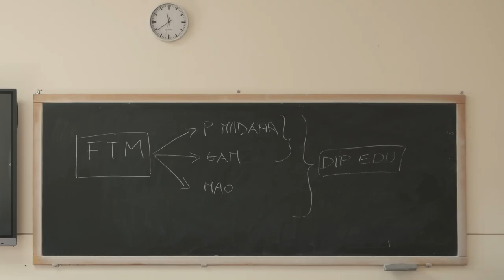Una lezione con la prima liceo linguistico.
Adesso tocca al personale di GAM raggiungere in classe gli studenti! Federica Sesia del Dipartimento Educazione del museo ha raggiunto in classe i ragazzi del primo anno del liceo linguistico!